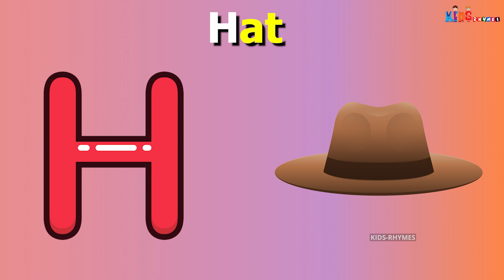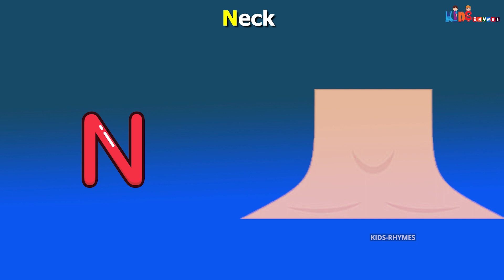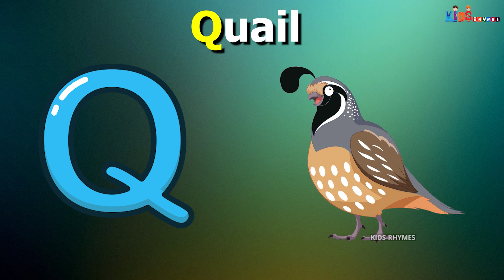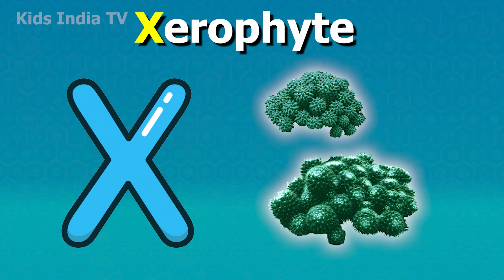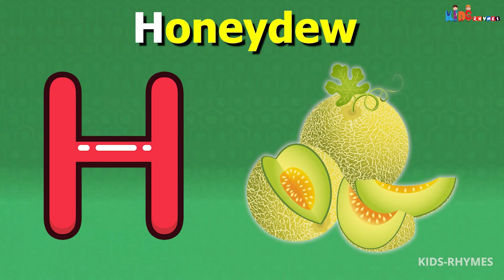ABC Song with Balloons and Animals | CoComelon Nursery Rhymes & Animal Songs Kids India TV